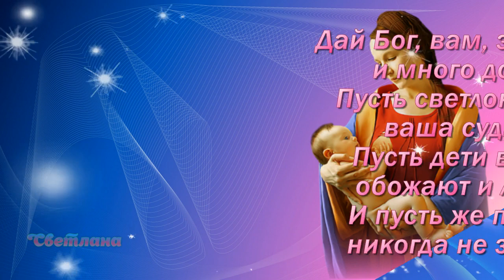Поздравляю С Днем Матери! Музыка: Олег Никонов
Поздравляю со светлым Днем матери! Желаю, чтобы материнская любовь всегда оберегала и хранила, чтобы каждое материнское сердце было счастливо. Нежности, тепла, любви и благополучия!